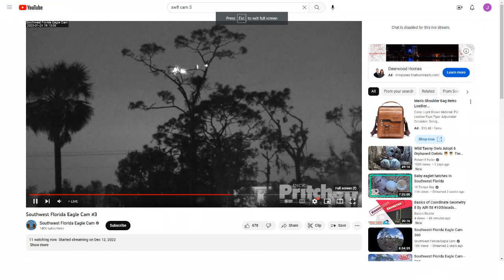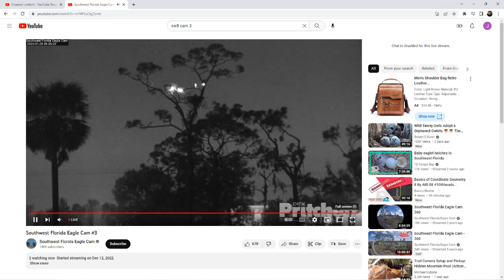SWFL Bald Eagles (Cam 3) 01/24/2023 23:54